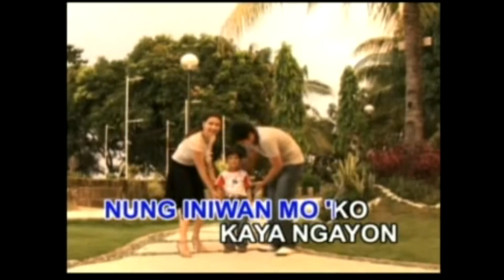Itchyworms - Beer (Karaoke Version)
Karaoke version of "Beer" as popularized by Itchyworms.

Sing-along and enjoy these karaoke videos!